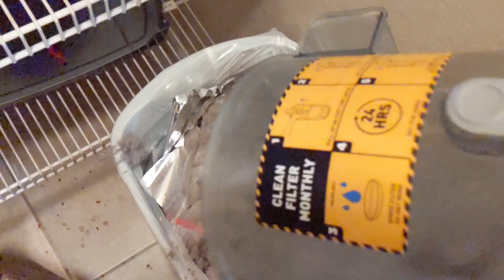New Vac, Rug & Crunch!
I hope you enjoy the crunch!💥